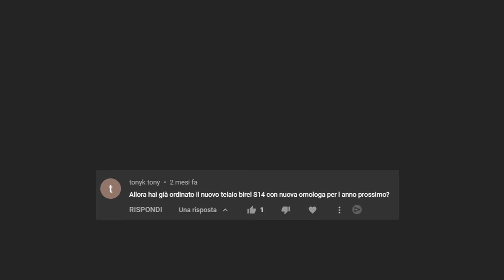Il mio nuovo kart a marce per il 2022!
Yo
Ho preso il mio nuovo kart a marce.
Come promesso ecco qui il video, in cui parlo anche dei campionati a cui parteciperò quest'anno.

Seguimi qui!

Video in parte registrato presso il circuito South Garda Karting, a bordo del mio kart a marce 125 2t:

►Telaio / Chassis: Birel ART CRY-30 S14
►Motore / Engine: TM racing KZ-R1
►Gomme / Tyres: LeVanto
(Categoria KZ2 - ROK Shifter)

Riprese effettuate con:
►Sony ZV-E10
►Insta360 Go2
►iPhone 11